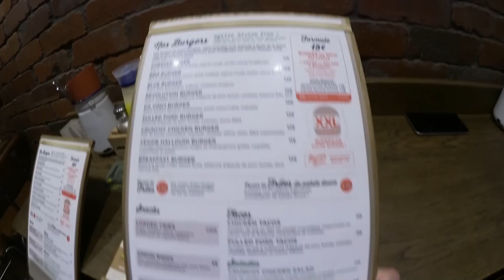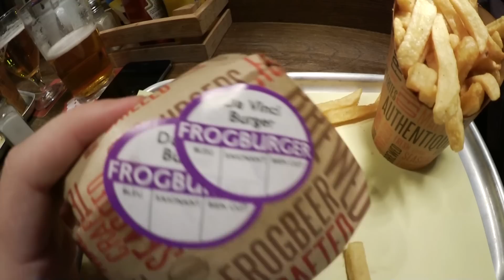Dégustation de BIG BURGER chez FrogBurger en Couple lolilol Référencement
Avec Caelan on se lance à la recherche du top Burger de Paris. Le Burger Challenge. On commence notre aventure chez le FrogBurger. On y a découvert les Meilleures Frites du Monde !

Adresse : 19 Rue du Faubourg Saint-Antoine - PRIX 15€+2 pour le format XXL